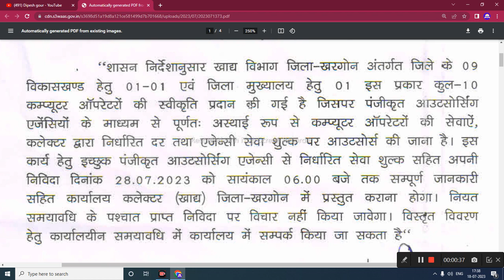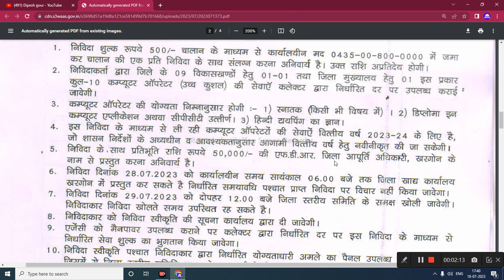खाद्य विभाग में निकली भर्ती 2023 | khadya vibhag requirement 2023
My others social media link follow

mp jobs altra,collector Bharti,collectorate Bharti,railway recruitment 2023,government jobs 2023,new vacancy 2023,railway tte new vacancy 2023,12th pass government jobs 2023,railway new vacancy 2023,Khadya vibhag recruitment,Collector karyalay Bharti,digi dundi info,mp rojgar info,mp yuva internship yojana,Cm jan seva mitra interview,कंप्यूटर स्ट्रक्चर भर्ती 2023 स्कूल शिक्षा विभाग 2017,railway upcoming vacancy 2023

      😍DIPESH GOUR😍